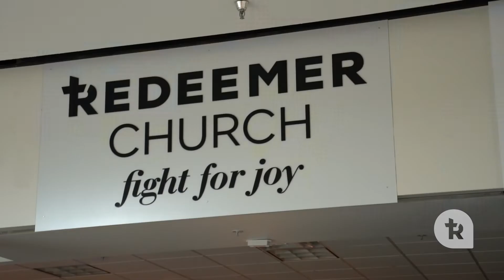A Place for Grace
Hear the story of how God is leading  Redeemer and Youth for Christ on mission together... and a new facility!